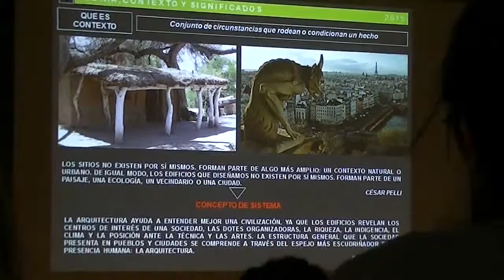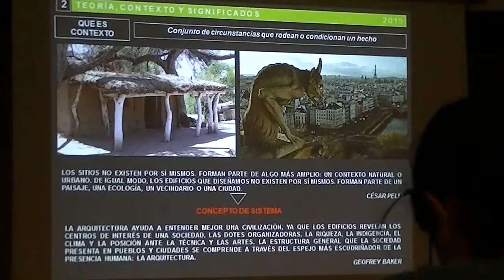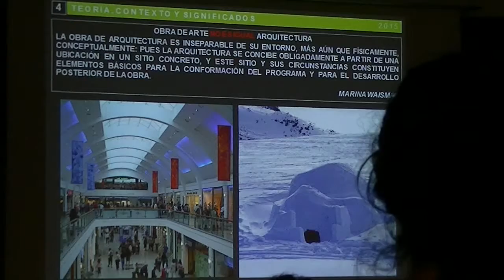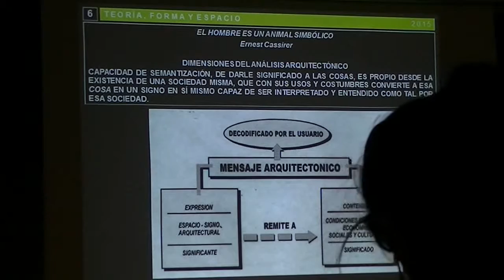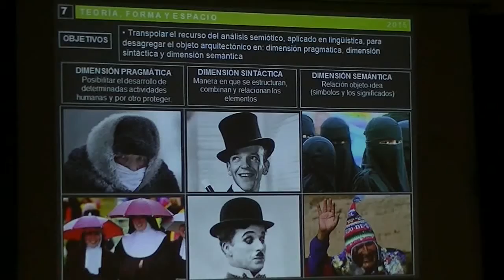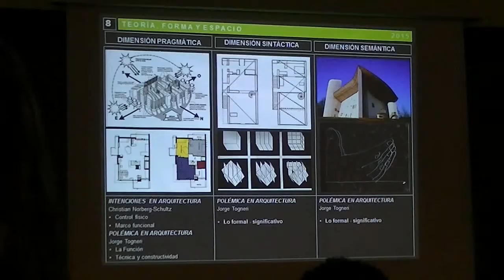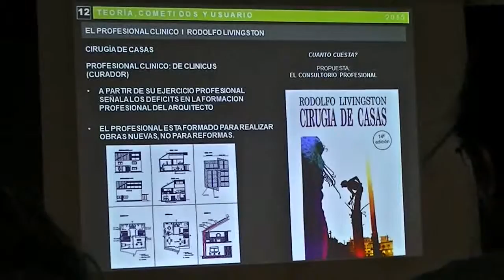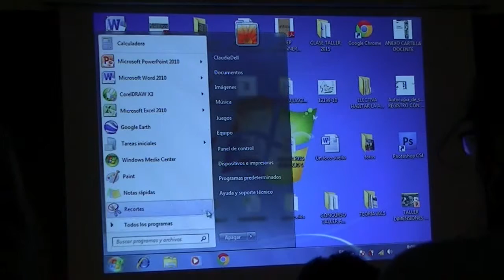PREPARCIAL TEORIAS II ARG CIBILOKI®